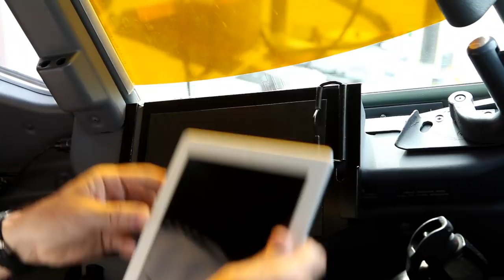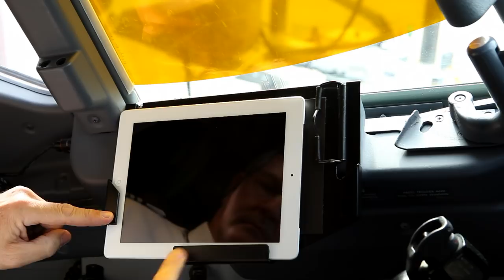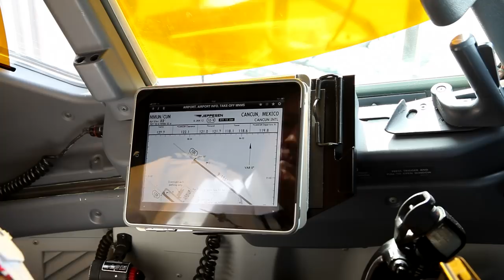FlyPad Tray iPad EFB retention solution for Boeing 737 cockpit.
The FlyPad Tray is a highly innovative, simple, secure, light weight and low profile device for making the iPad Electronic Flight Bag (EFB) Secure and Viewable in the Boeing 737, 747, and 787 cockpits.  Made in the USA, it meets and exceeds FAA requirements for retaining a Class 2 as well as a Class 1 iPad EFB.  It has received FAA & EASA Acceptance for use in All Phases of Flight at a large, and growing number of major international carriers as well, the US Airforce's 89th Airlift Wing, and their ANG brother,  several cargo operators and other small scheduled carriers.  It works with all iPads, as well as the MS Surface 2-3, and Samsung's Galaxy Tab and Note.
We also produce custome FlyPad Trays to suit your companie's needs.
We are eager to serve you.